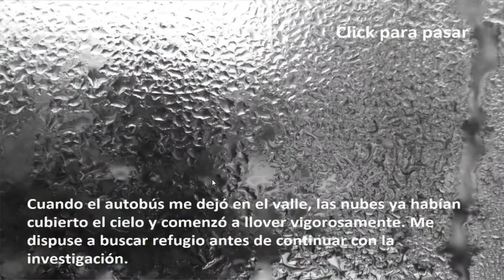EL DESCUBRIMIENTO, DEMO DE UN VIDEOJUEGO REALIZADO PARA UNA ASIGNATURA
Demo de un videojuego Survival-Horror diseñado para la asignatura de Videojuegos impartida en la Universidad de Zaragoza.
Realizado por los alumnos Miguel Castillo Lucia, José Ignacio Castro Zamora y Antonio Cebollada Cazallas

NOTA: Al grabar el vídeo se ha desajustado la coordinación de video y sonido, se intentará subir una versión corregida en cuanto se pueda.